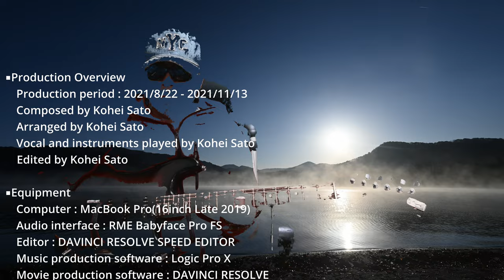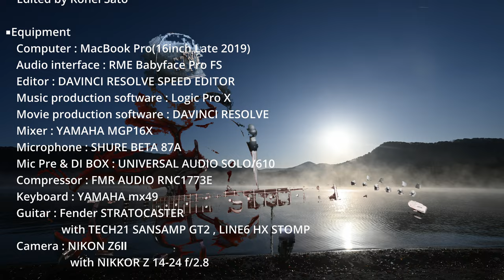Changing truths and lies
■Equipment
　Computer : MacBook Pro(16inch Late 2019)
　Audio interface : RME Babyface Pro FS
　Editor : DAVINCI RESOLVE SPEED EDITOR
　Music production software : Logic Pro X
　Movie production software : DAVINCI RESOLVE
　Mixer : YAMAHA MGP16X
　Microphone : SHURE BETA 87A
　Mic Pre & DI BOX : UNIVERSAL AUDIO SOLO/610
　Compressor : FMR AUDIO RNC1773E
　Keyboard : YAMAHA mx49
　Guitar : Fender STRATOCASTER
　　　　　with TECH21 SANSAMP GT2 , LINE6 HX STOMP
　Camera : NIKON Z6Ⅱ
　　　　　   with NIKKOR Z 14-24 f/2.8
■Lyrics
　Your mind feel every universe.How have birds evolved their cool bodies?
　Oh no, don't the fish in the sea wanna breathe in the fresh air?

　Do African elephants feel inconvenienced
　with their heavy bodies  and long nose?
　Do polar bears feel the bottom of despair
　when they haven't been able to feed for a long time?

　In this world that never stops, rules alone don't work.
　The shimmer of burning flames is a light of the heart
　that can never be obtained.

　Accept all changing.
　Everything is going for the better.
　Accept all changing.
　Everything is going well.

　All things are in flux and nothing is permanent.

　What do I think on an airplane taking off into the blue beautiful big sky?
　You will feel the beauty of the sun as you swim in the sea
　behind the sands.

　I think we humans are wasting time on the chaotic truth to form order.
　Do I wanna go back to nature even if I can't eat?
　Am I looking for nature even if I give up luxury?

　Accept all changing.
　Accept all changing.

　All things are in flux and Changing truths and lies.